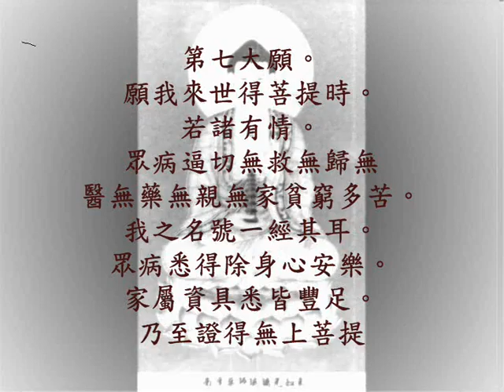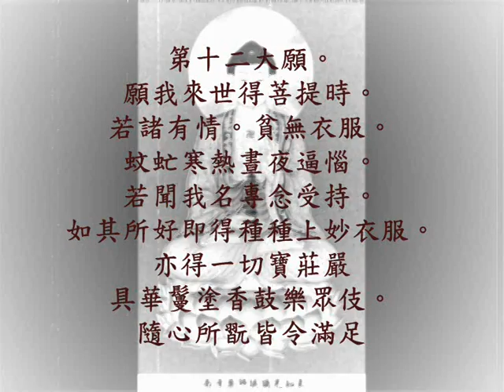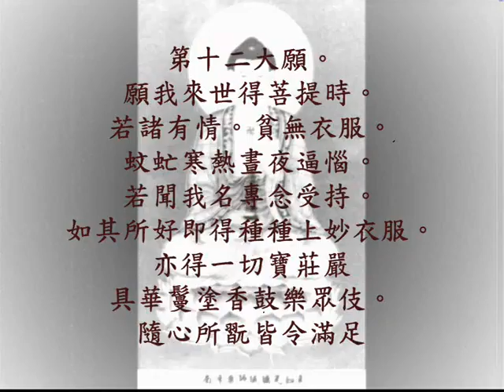《南無消災延壽藥師佛．十二大願》